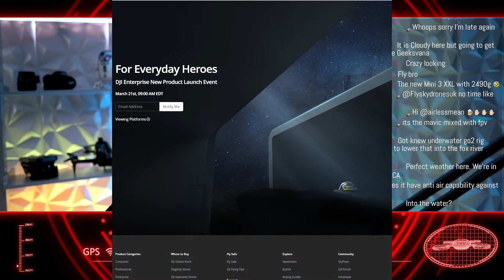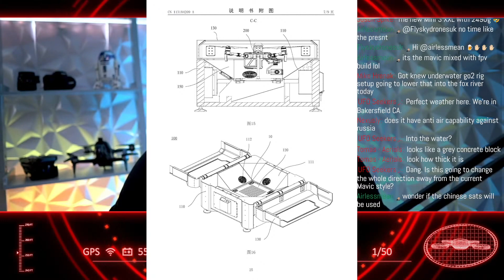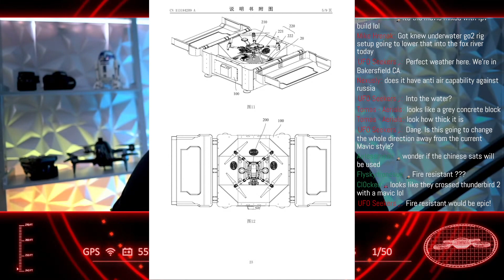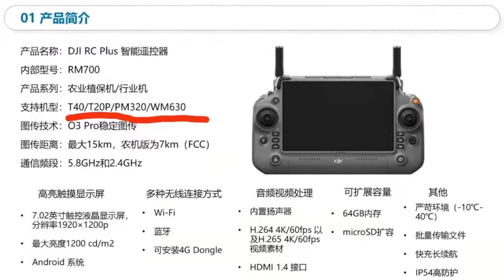DJI Launching NEW Drone This Monday! DJI M30/M400 Coming?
Hey everyone! It is that time again and DJI via their Enterprise brand will be launching a brand new drone this Monday at 1pm UK time. Which drone will launch? Will it be the long awaited DJI Mini 3? Not this time sadly, but join Sean live to find out all about the new launch and see the leaked pictures live!

Thank you to our channel partners, who help to make all this possible:
Drone Masterclass – for all your drone training needs. Book your A2 CofC or GVC now: